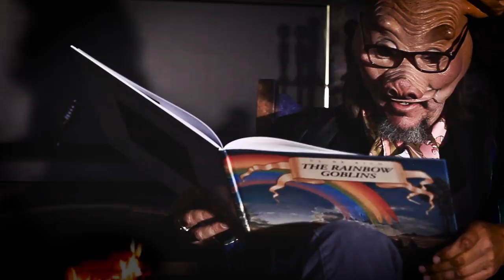Primus - The Rainbow Goblins Chapter 6 (The Storm)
Christopher P. Bacon reads part 6 of "The Rainbow Goblins".  Primus' new album "The Desaturating Seven" is out September 29, 2017 and available for pre-order

2017 Ambushing The Storm Tour
10/20 - San Antonio, TX - Sunken Gardens
10/21 - Houston, TX - White Oak Lawn
10/22 - Austin, TX - Austin City Limits Live
10/24 - Nashville, TN - War Memorial
10/25 - Richmond, VA - The National
10/27 - Albany, NY - Palace Theater
10/28 - Washington DC - The Anthem w/ Clutch
10/29 - Port Chester, NY - Capitol Theater
10/31 - Brooklyn, NY - Brooklyn Steel
11/2 - Akron, OH - Goodyear Theater
11/3 - Cincinnati, OH - The Taft Theater
11/4 - Louisville, KY - Palace Theater
11/5 - St. Louis, MO - Peabody Theater
11/7 - Knoxville, TN - Tennessee Theater
11/9 - Atlanta, GA - Tabernacle
11/10 - Orlando, FL - Hard Rock Hotel
11/11 - Clearwater, FL - Ruth Eckerd Hall
11/13 - New Orleans, LA - Civic Theatre
12/29 - Los Angeles, CA - The Wiltern
12/30 - Los Angeles, CA - The Wiltern